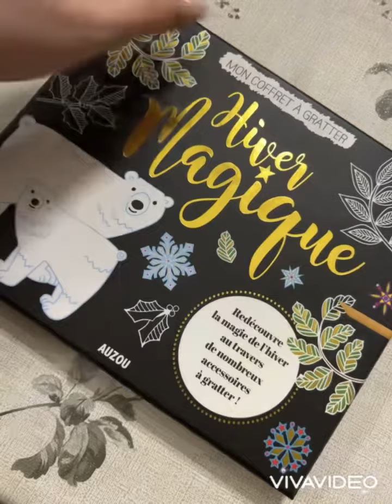Karácsonyi kreatív játékok széles választéka megtalálható az Asti webáruházban!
Készülj a karácsonyra ezekkel a remek kreatív és  készségfejlesztő játékokkal!
Karácsonyi képarc készlet már 5 éves kortól,
színezők, kifestők, foglalkoztató füzetek várnak széles választékkal!